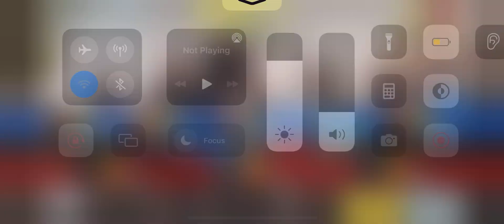Call of duty 🔥 | Part 4